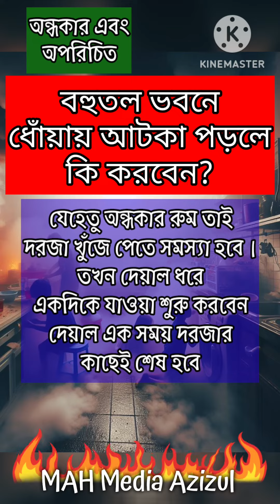ধোঁয়ায় আটকা পড়লে কি করবেন।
আগুন লাগলে কি করবেন,আগুন লাগলে কী করবেন,আগুন লাগলে কি করণীয়?,আগুন লাগলে,হঠাৎ আগুন লাগলে কি করণীয়?,আগুন লাগলে কি করবেন ?,শরীরে আগুন লাগলে কি করবেন,বিল্ডিং-এ আগুন লাগলে কি করবেন,আগুন লাগলে কি করবেন কি করবেন না,চলন্ত ট্রাকে আগুন লাগলে কি করবেন,হঠাৎ কাপড়ে আগুন লাগলে কি করবেন?,শরীরে আগেুন লাগলে কি করবেন?,গ্যাস সিলিন্ডারে আগুন লাগলে কি করবেন,গ্যাস সিলিন্ডারে আগুন লাগলে কি করবেন ।,আগুন,আগুন লাগলে যা করবেন,শরীরে আগুন লাগলে কি করবেন কোন ওষুধ ব্যবহার করবেন